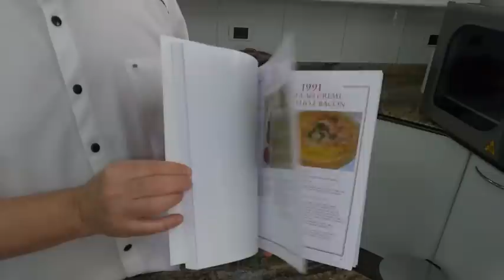O BOLINHO DE CHUVA RECHEADO FAZ SUCESSO POR ONDE PASSA! ALÉM DE MACIO É MUITO PRÁTICO E INESQUECÍVEL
Na aula de hoje vou te ensinar minha melhor receita do lendário "Bolinho de Chuva" que, além de muito macio e saboroso, pode ser também recheado. Não deixe de assistir o vídeo!

GOSTOU DESTA RECEITA? ENTÃO APROVEITE E FAÇA SUA INSCRIÇÃO NO CANAL, DÊ SEU LIKE, COMPARTILHE E DEIXE SEU COMENTÁRIO. SEJAM TODOS MUITO BEM VINDOS AO SABOR DE FESTA!

Visite nosso site e conheça uma infinidade de outras receitas doces e salgadas já disponíveis
Siga-nos também no Instagram
Apostilas encadernadas relacionadas ao tema
COLEÇÃO DE OURO - 50 RECEITAS
BOLOS DE CAFETERIA – 40 RECEITAS
PARCEIROS DA RECEITA
BOLINHOS DE CHUVA RECHEADOS
INGREDIENTES
2 ovos grandes e inteiros (total líquido de 100 g)
1/2 colher (café) de extrato de baunilha Bombay

1/3 xícara (chá) de açúcar refinado (60 g)
1/3 xícara (chá) de água fria (80 ml)

1 ½ xícara (chá) de farinha de trigo peneirada (180 g)
1 colher (sopa) cheia de amido de milho (15 g)
1 colher (sopa) cheia de leite em pó Integral (15 g)
1 pitada de Flor de Sal Bombay
1 colher (sobremesa) de fermento em pó (6 g)

Em uma tigela média bata rapidamente os ovos/baunilha e prepare a massa seguindo todos os detalhes do vídeo.

PARA ENVOLVER
3/4 xícara (chá) de açúcar refinado peneirado
1 colher (chá) de canela em pó Bombay

DEMAIS INGREDIENTES
150 g de Goiabada Cremosa (disponível no mercado)
200 g de doce de leite de boa qualidade

A xícara medida utilizada nesta receita tem 240 ml.
Se desejar, substitua a baunilha por raspas de laranja ou de limão Tahiti ou Siciliano.
O preparo da massa é simples, porém siga exatamente como mostrado no vídeo.
Caso não tenha a goiabada cremosa industrializada, prepare o recheio seguindo a receita da cobertura do Bolo de Fubá Cremoso, já disponível no canal (clique no link abaixo).
Não é aconselhável o congelamento dos bolinhos fritos.
O rendimento será em média de 30 unidades.

Um grande abraço a todos e até nossa próxima aula
Chef Álvaro Rodrigues